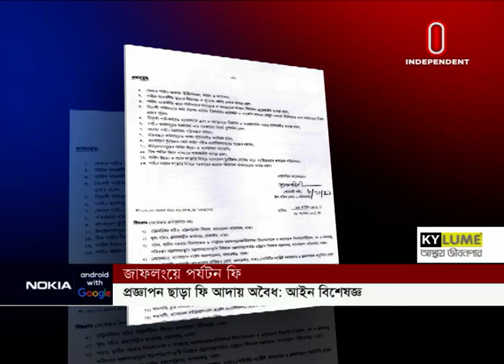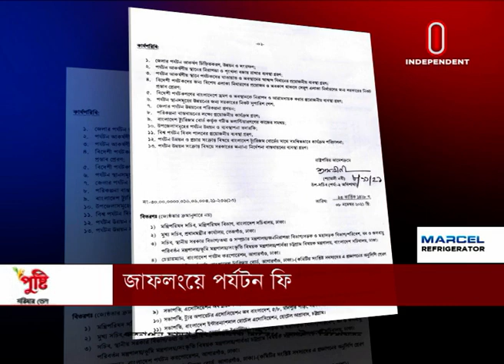News AT 04 PM || সমগ্র বাংলাদেশ || [08 May 2022]